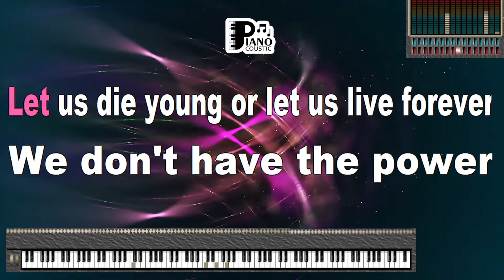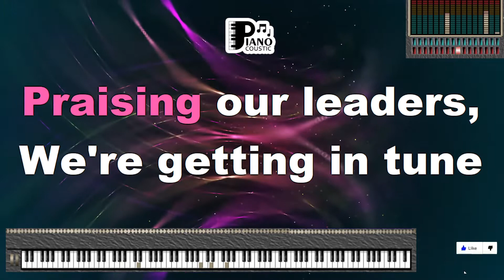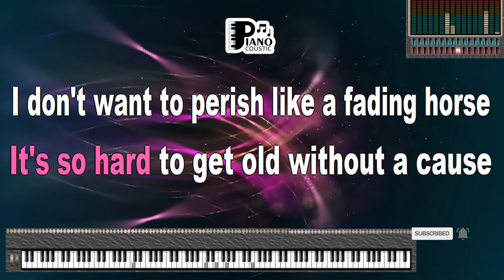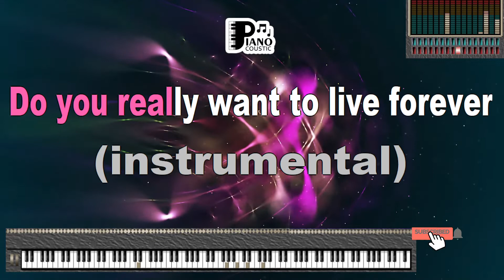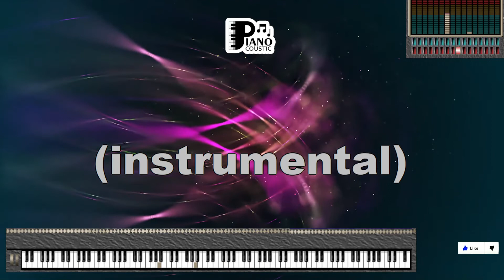FOREVER YOUNG TEMPERANCE KARAOKE LYRICS VERSION PSR S975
Let's dance in style,
Let's dance for a while
Heaven can wait,
We're only watching the skies
Hoping for the best
But expecting the worst
Are you going to drop the bomb or not?
We don't have the power
But we never say never
Sitting in a sandpit,
Life is a short trip
Praising our leaders,
We're getting in tune
The music's played by the madmen
Some are like water
Some are like the heat
We'll let them come true
Forever young